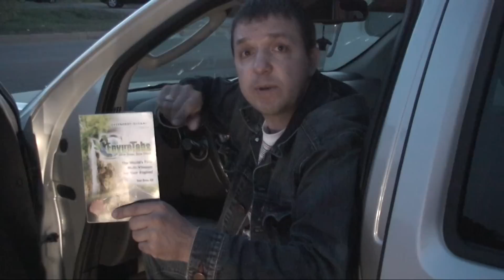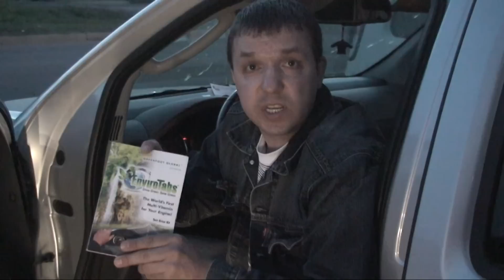Envirotabs, Greenfootglobal, Джип дизельный.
Отзыв водителя джипа дизельного. "Что вы выбираете: иллюзию или реальность ?"
Обратитесь к человеку, который дал вам эту ссылку, и он Вам поможет  пользоваться этим продуктом или развивать Ваш бизнес.
Успех вместе! Сотрудничество в лучшей команде с успешными лидерами! Открытие рынка в топливном бизнесе в ноябре! Уже сейчас можно начать и быть в первых рядах!